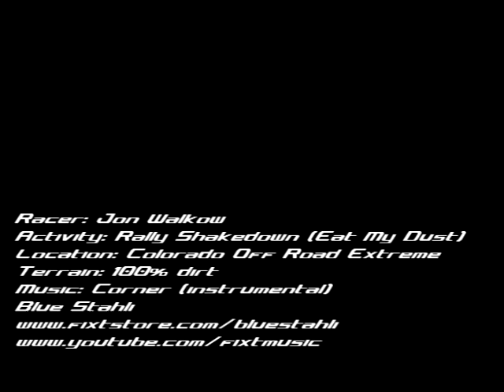Jon Walkow: Rally Shakedown (Eat My Dust)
Invincible Rally Team USA racer Jon Walkow doing a rally shakedown (eat my dust) at Colorado Off Road Extreme in the Invincible Mitsubishi Evo. Music: Corner by Blue Stahli.